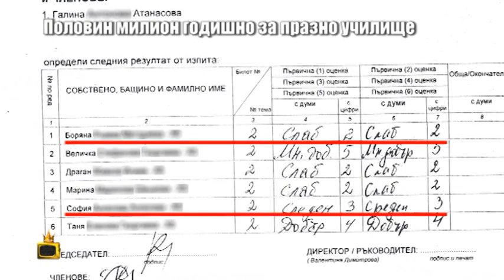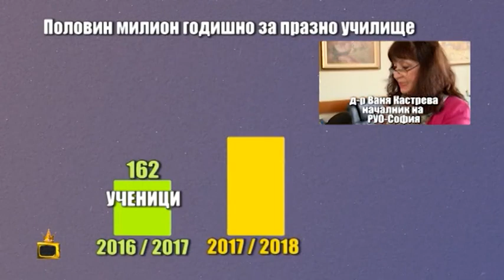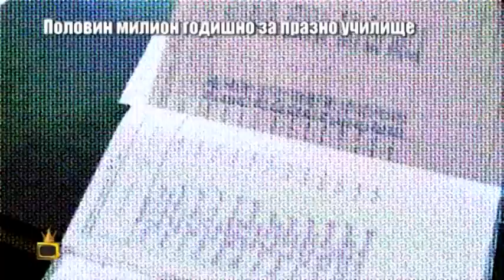Кой проверява отсъствията в гимназията по текстил?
Разказахме ви за професионалната гимназия по текстил и кожени изделия в София, в която учениците не стъпват, но учебният процес върви без тях. Влади Василев се опита да разбере дали някой изобщо контролира учебния процес. По закон това трябва да е регионалното управление на образованието (РУО).